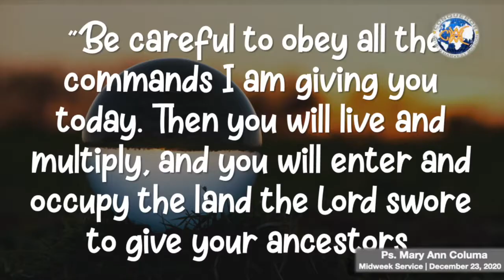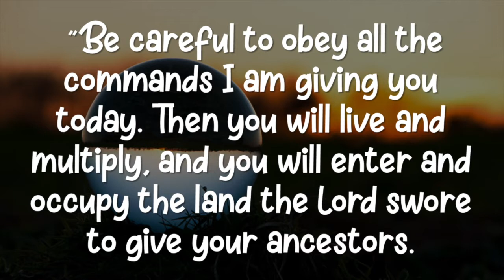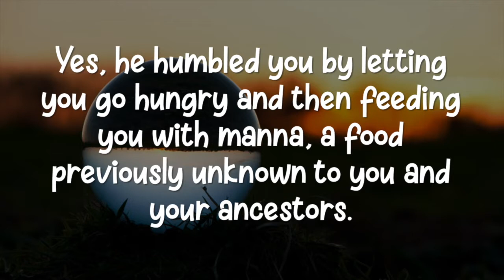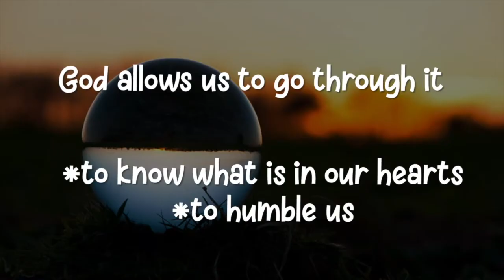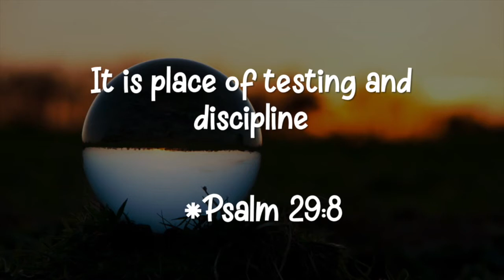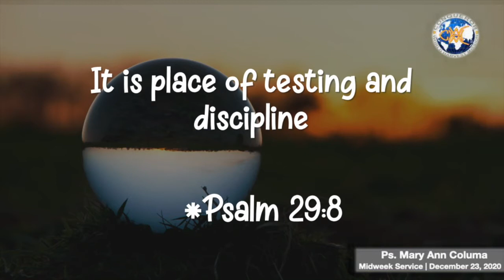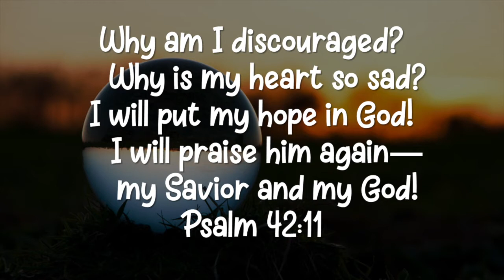Down Through The Valley | Ps. Mary Ann Columa | CWHM MIDWEEK SERVICE December 23, 2020